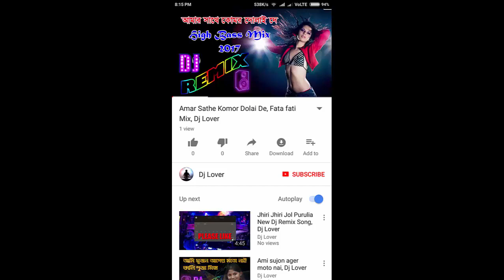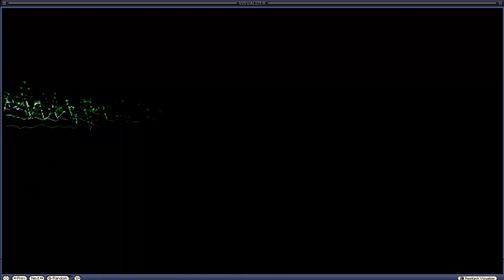Le lo e Darling Vodafone, Bhojpuri Remix, Dj Lover, Bhojpuri Dj Song